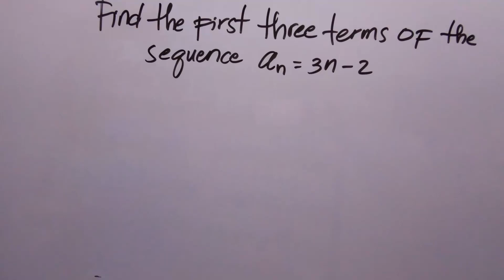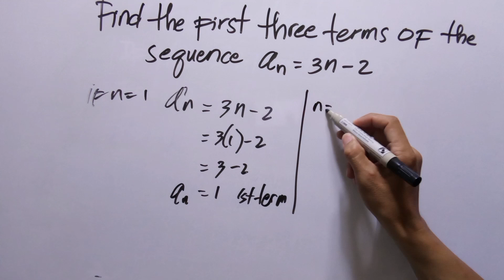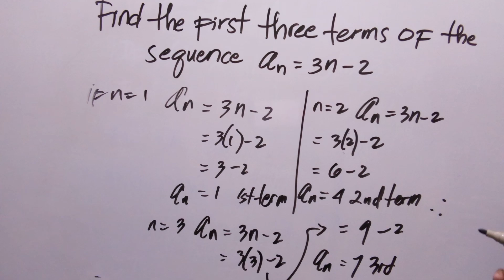FIND THE FIRST THREE TERMS OF THE SEQUENCE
mathematics tricks,
mathematics analysis,
mathematics algebra,
mathematics and computing,
mathematics addition,
mathematics app,
mathematics applied 1,
mathematics angles,
applied mathematics,
mathematics basic knowledge,
mathematics basics,
mathematics book,
mathematics b-mo,
business mathematics,
bbno$ mathematics,
mathematics class,
cuet mathematics,
mathematics dance,
mathematics documentary,
mathematics division,
mathematics degree,
mathematics day status,
mathematics divide,
mathematics drawing,
discrete mathematics,
mathematics explained,
mathematics engineering,
mathematics earth geometry,
mathematics experiments,
mathematics economics,
mathematics exercise muslim educational channel,
mathematics education,

mathematics formula,

financial mathematics,
mathematics history,
mathematics hacks,